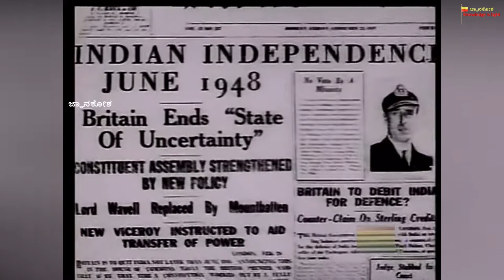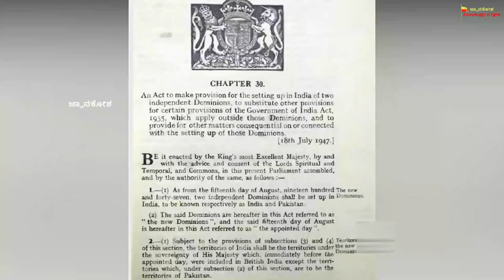ಆಗಸ್ಟ್ 15ರಂದೇ ಸ್ವಾತಂತ್ರ್ಯ ದಿನ ಆಚರಿಸಲು ಕಾರಣವೇನು? |Why was August 15 chosen as Independence Day?